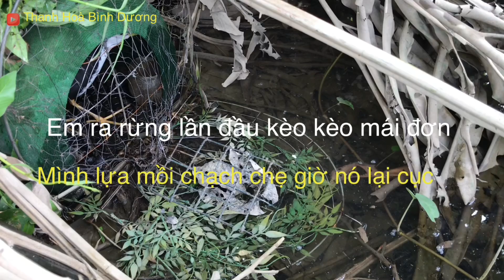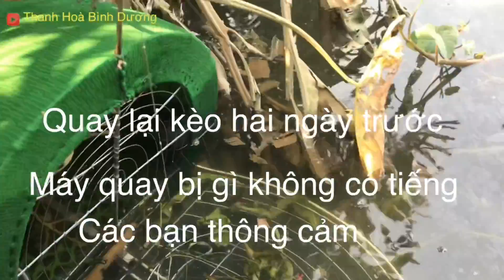Quốc mồi—Lúc chọn bổi chạch chẹ sao giờ này thành mồi như thế này -Thanh Hoà Bình Dương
Quốc mồi .lúc chọn ở rừng chạch chẹ sao giờ thành mồi như thế này -Thanh Hoà Bình Dương